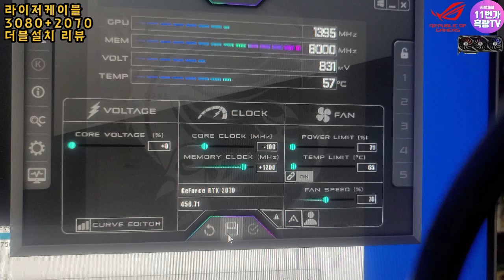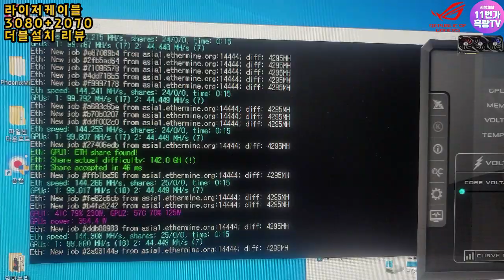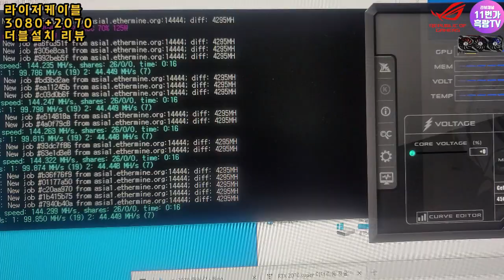그래픽카드 2개 동시에 돌리면?? RTX3080+2070 더블헤시 실화? 설치분석.Asus tuf 3080.lazer card.GA35.데스크탑.성능업 리뷰.